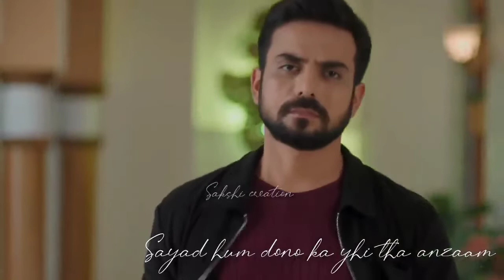Pakhi & Samrat# pakhi video#ghkkpm#aishwarya sharma# starplus